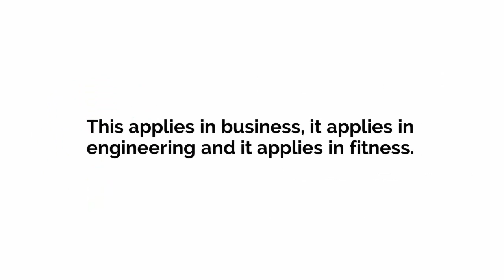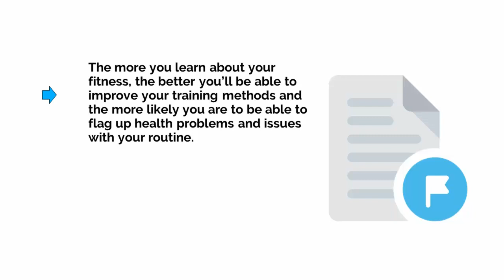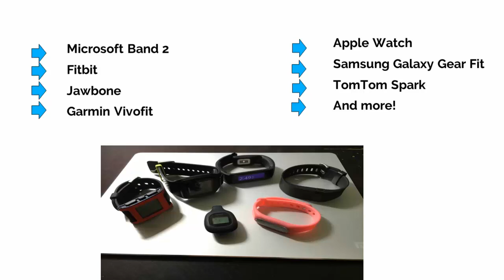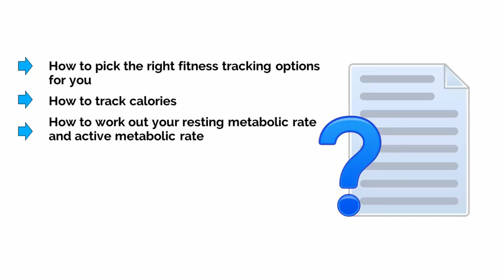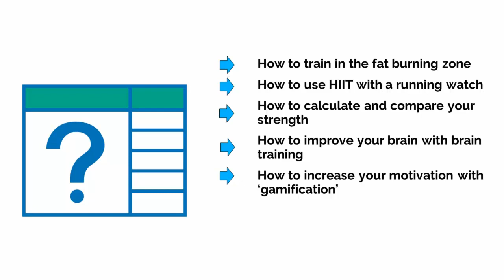Health and Fitnesss - What Is Tracking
more: yourhealth.fitness